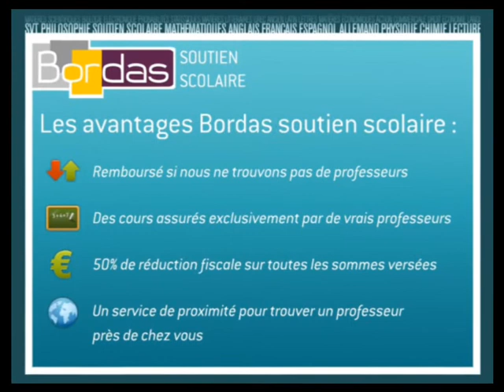Soutien Scolaire 3ème - Quimper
Bordas.com : Trouvez un professeur de 3ème à Quimper par le site Bordas Soutien Scolaire
Mise en relation immédiate par le site Bordas Soutien Scolaire avec un professeur de l'éducation nationale ou du privé en 3ème à Quimper.